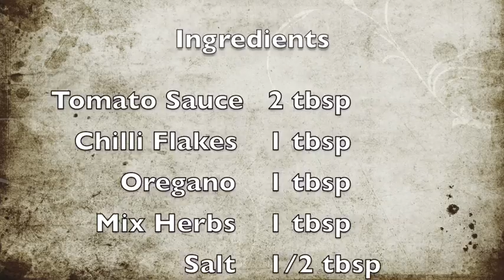Pizza Sauce Recipe | Make in 3 min at Home | Homemade Pizza Sauce Recipe | Recipe in Eng & Hindi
This video is about making simple tasty Pizza Sauce at Home like the Dominos of the World.
The Recipe is quite simple and all we need is just tomato sauce, some red chilli flakes, Oriano, herbs some sugar and salt to taste and can be made in less than 3 minutes

Please make this sauce and use it as a spread base for your lovely pizzas at home. I can assure you this would be similar to best sauce in town and made at home.

Dada's Kitchen's objective is to help the underprivileged in the society and we are working towards this noble cause its just a small start but I am sure your appreciation and love will help us that milestone.

Once Again, thanks for visiting our channel and do watch out our other recipes for more food updates